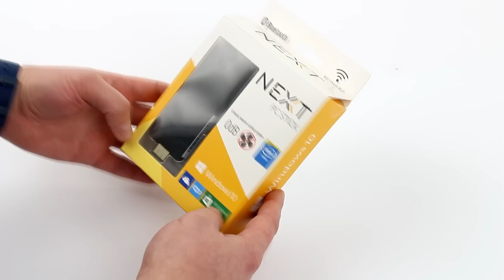Playing League Of Legends on NEXXT PC Stick (Intel Compute Stick)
League Of Legends gameplay (1920 x 1080 lowest & 1360 x 768 lowest) on NEXXT PC Stick (Intel Atom Z3735F, iGPU Intel HD Graphics, 2 GB DDR3L, 32 GB eMMC)